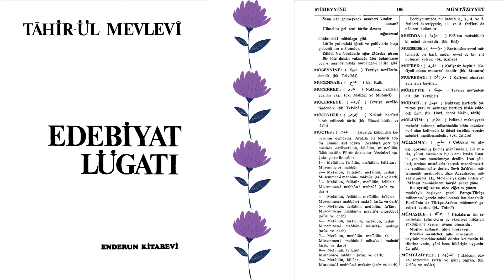MÜHMEL NEDİR? | Edebiyat Lügati | Tahir-ül Mevlevi | M Harfi